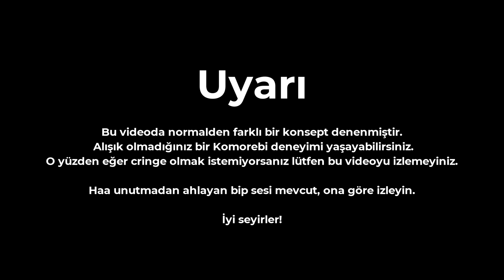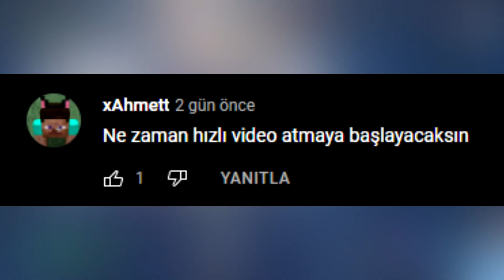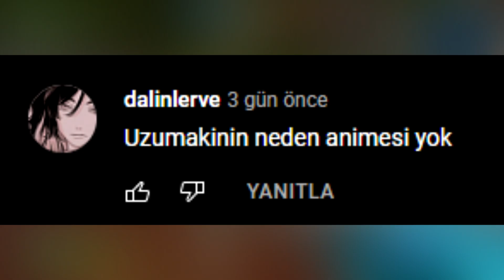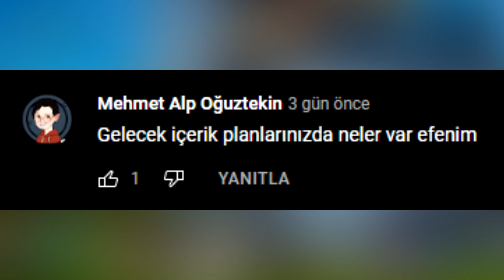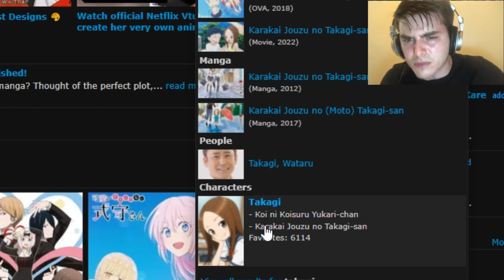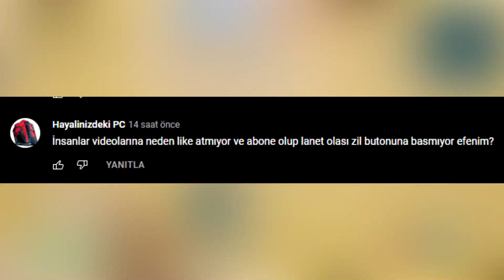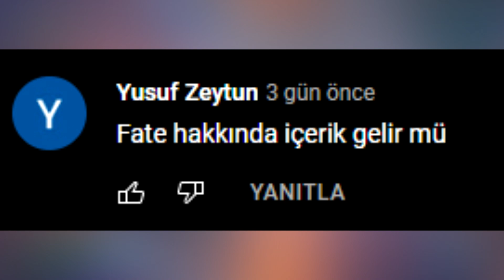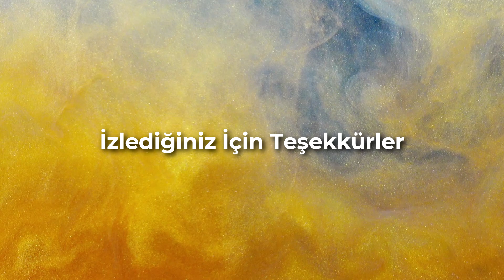5000 Abone Özel Sorulu Cevaplı Video gibi bir şey